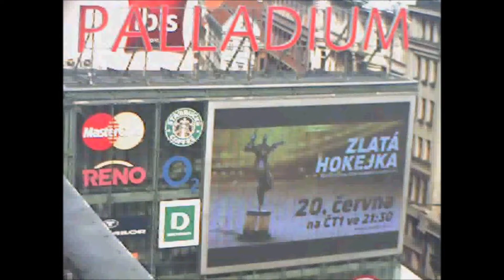ZlatáHokejka 9 6 2017 Praha Palladium